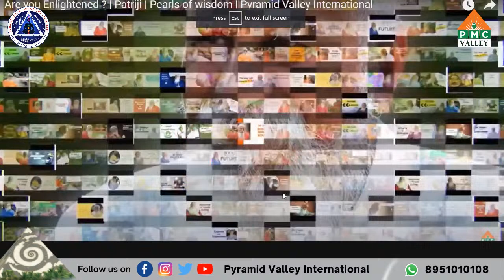Day-6 Nada Dhyana - 2 I Ram & Madhu Gajjala l Happy Drum & Singing Bowl byI 11day Virtual MMF I PMMA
Pyramid Music Meditation Academy is another wing of The Pyramid Spiritual Society has been founded by Brahmarshi Pitamaha Dr Patriji with the objective of spreading the basics of spiritual realities and spiritual science to one and all. The goal of pyramid spiritual society is to realize God-hood in us through four simple techniques Using Breath for Practicing Meditation – Ana Panasati meditation technique.
Utilizing Pyramid Energy for Meditation Trying to understand all the Essential Teachings of the world’s Spiritual Master, Being a vegetarian and being compassionate to all living beings. Today, it comprises of millions of active members and volunteers across all states in India as well as abroad.
The Pyramid Spiritual Societies Movement society has always been given paramount importance to music and musicians. Akanda dhyanam sessions are the confluence of music and Meditation .  Here the music being played, led by Brahmarshi Pitamaha Dr Patriji is of  great conglemeration of aesthetic, therapeutic and entertaining attributes of music.  Music meditation is the most widely awaited feast as a spiritual invigoration, grand celebration and entertainment at its optimum.
Music is designed to have a positive and reaffirming effect on emotions and mental clarity. The pitch, dynamics, inflexions, microtones and rhythm of music mesmerises the listeners and momentarily make them forget themselves . Many a time that might be all that we need to come out of depression or distress. Stress or depression is caused by the negative energies that get locked in our nerve centers (referred to chakras in ancient Indian literature). Music clears out the blockages and helps in removing the concentration of negative energies. As a disciple of Dr Sripada Pinakapani and with years of rigorous practice, Patriji could comprehend every aspects and attributes of music. He has designed a unique style to cater both therapeutic and entertaining aspects of music to meditators and it can be witnessed in his each and every meditation sessions. Combining music with meditation can deepen the positive effects of both, and bring us greater stress relief. Music has been part of meditation practice since the beginning of pyramid society. BRAHMARSHI Patriji stresses on the importance of music in meditation practice. Music has many wonderful benefits for stress management and overall health. It helps us to alleviate stress from our mind and body without making any conscious effort. Music can also uplift our mood, slow down breathing and thus helps in meditation.
In an effort to introduce musicians across the nation into meditation and to introduce mediators into the music, Pyramid spiritual society has taken a great step by initiating regular annual music festivals which will be conducted at Pyramid Valley International International valley, Bangalore. We will have the opportunity for the guest artist to perform. The assortment of the Evening session will be felicitation to legendry artists and a grand concert of the day.

NADA DHYANA - 2 : Virtual Music Meditation Fest

Everyday we will have different artiste performing LIVE Music for us over Zoom

Nov 1st to 11th, 9pm to 10pm IST

It is a Musical Tribute to Patriji on the occasion of his 75th birthday on Nov 11th